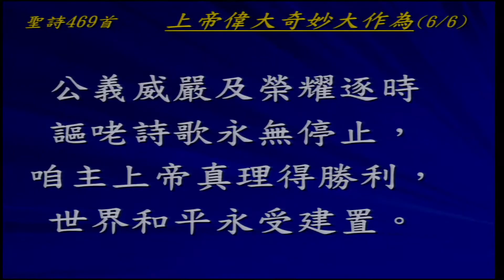2020.08.23 聖歌隊讚美 上帝偉大奇妙大作為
信息 / 互主知
經文 / 哥林多前書十三章4~13節
主理 / 潘恩盛 牧師
司會 / 潘英傑 長老
司琴 / 洪良燕 老師
司獻 / 蕭進國 執事
讚美 / 聖歌隊：上帝偉大奇妙大作為